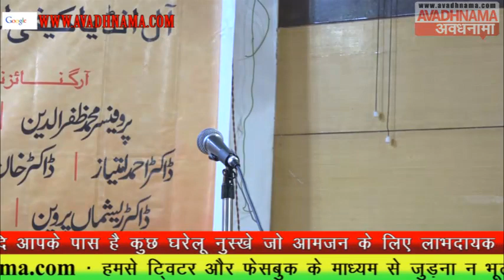JASHNE SHARIB || THIRD DAY || FIRST SESSION || AVADHNAMA NEWS